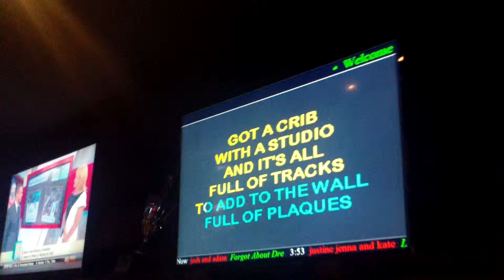Rocky Top Karaoke with Bo